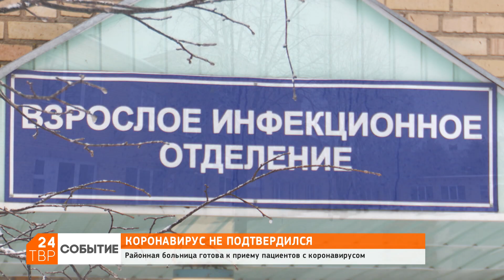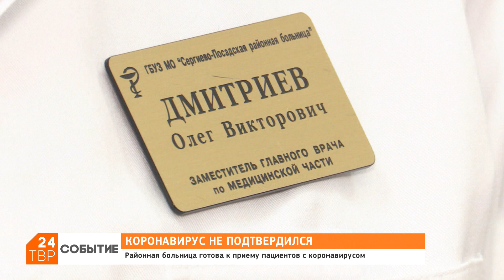Подозрение на коронавирус в Сергиевом Посаде не подтвердилось | Новости | ТВР24 | Сергиев Посад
Причин для паники нет – коронавирус в Сергиевом Посаде не обнаружен. В Сергиево-Посадской районной больнице нам сообщили, что в медучреждение поступили два человека с подозрением на китайскую коронавирусную инфекцию. Оба пациента недавно вернулись из Китая, у обоих начали проявляться известные симптомы. Пациентов доставили в инфекционное отделение Районной больницы.